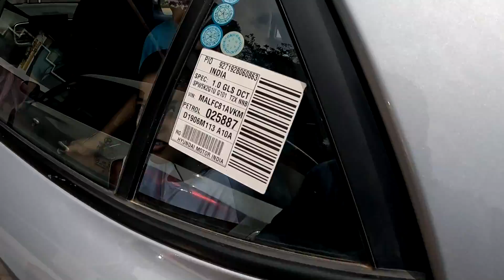Coorg Family Trip - മാക്കൂട്ടം forest road | കൂട്ടുപുഴ പുതിയ പാലം | To Virajpet